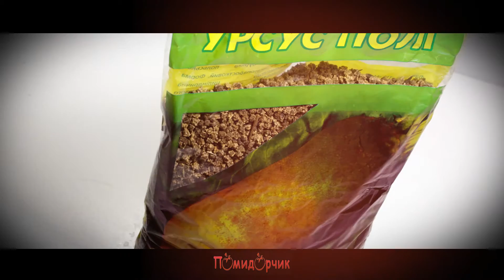Семена Свекла кормовая "Урсус Поли" - Помидорчик